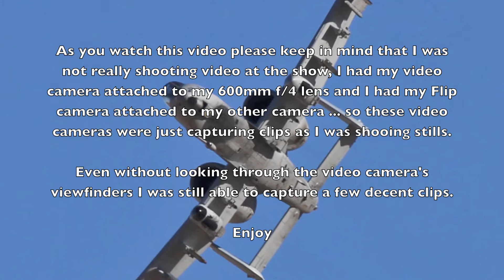Avaition Nation 2010 - F-4, C-130, A-10 and B25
Aviation Nation 2010, Nellis Air Force Base